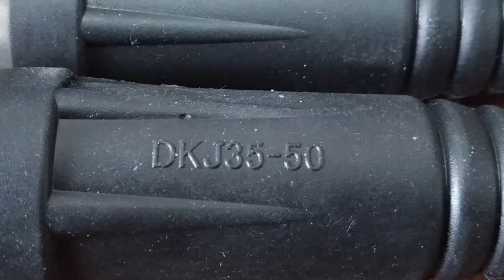CONECTORI TATĂ DKJ35-50, pentru cablu de sudură cu secțiunea de 35-50 mmp REVIEW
Descriere:
Conector (mufa tată) DKJ35-50, pentru cablu de sudură cu secțiunea de 35-50 mmp
Diametru porțiune activă (metal): 13 mm
Diametru exterior maxim (manson): 34.5 mm
Lungime maximă totală: 106 mm
Lungime manșon: 90 mm

Specificații
Caracteristici generale
Tip produs: Conector
Tip: Curent electric
Tip sudură: MMA
Număr bucăți: set 2
Culoare: Negru/Auriu

Dimensiuni
Lungime: 106 mm
Diametru: 13 mm
Greutate: 0.1 Kg